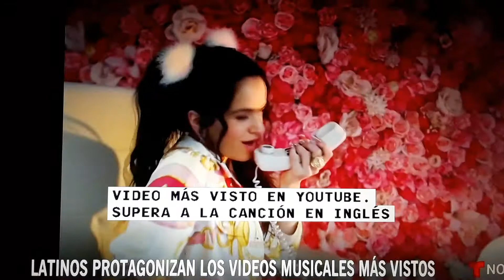Video de Puertorriqueno Daddy Yanquee, el mas visto en You Tube.